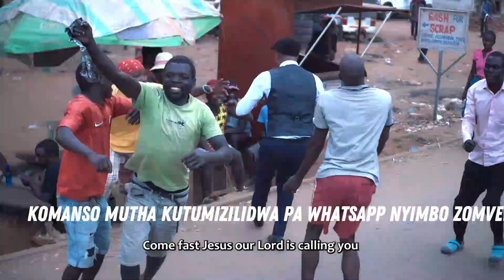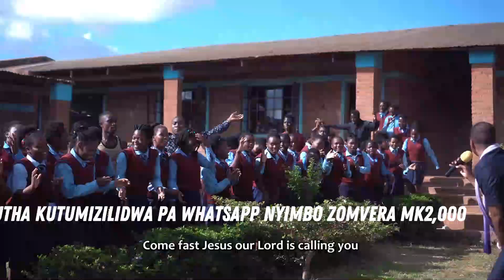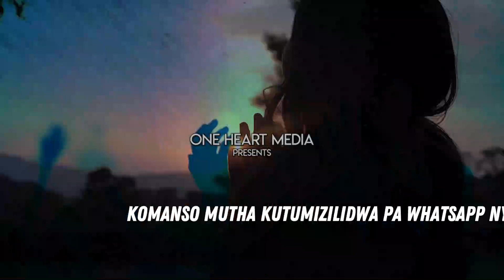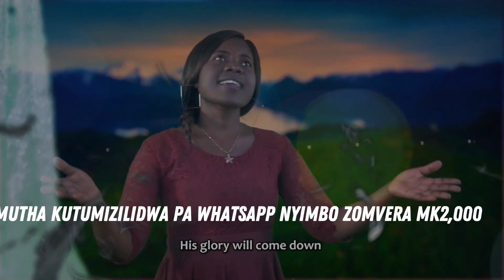Pemphero Silinama Album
Zopereka zikuyenda motere😊
🎼CD ➡️ k1,000
🎼DVD➡️k1,000
🎼Flash yomvera mp3➡️k15,000 (ma album 4)
🎼Flash yowonela mp4➡️k15,000 (ma album 4)
🎼Kutumiza pa WhatsApp nyimbo zomvera ➡️k2,000

TUMIZANI CHOPEREKA KUDZERA KU 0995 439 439  KOMANSO 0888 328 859.    .    . KAPENA KU NATIONAL BANK ACCOUNT NUMBER 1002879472